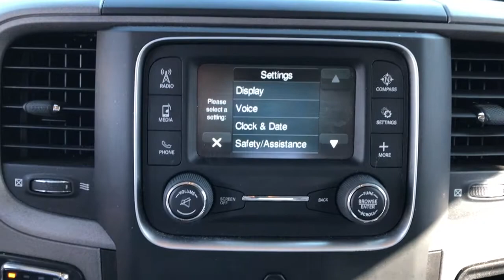2017 Ram 1500 Knoxville, Farragut, Oak Ridge, Maryville, Gatlinburg, TN HS629477A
Bright White Clear Coat Used 2017 Ram 1500 available in Knoxville, Tennessee at Jim Cogdill CDJR. Servicing the Farragut, Oak Ridge, Maryville, Gatlinburg, TN area.
2017 Ram 1500 Express 4x2 Quad Cab 64 Box - Stock#: HS629477A - VIN#: 1C6RR6FT4HS629477

ONLY 47271 Miles! WHEELS: 20 X 9 ALUMINUM CHROME CLAD... RADIO: UCONNECT 3 W/5 DISPLAY iPod/MP3 Input PARKVIEW REAR BACK-UP CAMERA ENGINE: 5.7L V8 HEMI MDS VVT POPULAR EQUIPMENT GROUP QUICK ORDER PACKAGE 27J EXPRESS KEY FEATURES INCLUDE: iPod/MP3 Input. OPTION PACKAGES: QUICK ORDER PACKAGE 27J EXPRESS Engine: 5.7L V8 HEMI MDS VVT Transmission: 8-Speed Automatic (8HP70) Fog Lamps GVWR: 6900 lbs Body Color Front Fascia Body Color Grille Dual Rear Exhaust w/Bright Tips Body Color Rear Bumper w/Step Pads Front & Rear Floor Mats Ram 1500 Express WHEELS: 20 X 9 ALUMINUM CHROME CLAD Tires: P275/60R20 OWL AS Full Size Temporary Use Spare Tire ENGINE: 5.7L V8 HEMI MDS VVT Electronically Controlled Throttle Heavy Duty Engine Cooling Next Generation Engine Controller Engine Oil Heat Exchanger Hemi Badge Heavy Duty Transmission Oil Cooler POPULAR EQUIPMENT GROUP Remote Keyless Entry w/All-Secure SiriusXM Satellite Radio No Satellite Coverage w/AK/HI/PR/VI For More Info Call RADIO: UCONNECT 3 W/5 DISPLAY 5.0 Touchscreen Display Charge Only Remote USB Port Integrated Voice Command w/Bluetooth Overhead Console GPS Antenna Input Temperature & Compass Gauge TRANSMISSION: 8-SPEED AUTOMATIC (8HP70) ANTI-SPIN DIFFERENTIAL REAR AXLE PARKVIEW REAR BACK-UP CAMERA. EXPERTS ARE SAYING: Edmunds.com explains Regardless of trim level the Ram 1500s interior is one of our favorites in the segment. Seat comfort is excellent especially for long road trips with soft padding and adequate support in the right places.. Price does not include licensing costs registration fees taxes and dealer doc fee of $699 which are to be paid by the consumer.